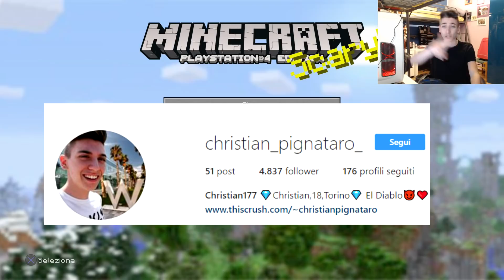NUOVA ARMATURA CON GUSCI DI TARTARUGA!😱 NEL PROSSIMO AGGIORNAMENTO! MINECRAFT PS4 ITA ( XBOX PE PC)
Nuova armatura in arrivo! minecraft ps4 ita nuovo aggiornamento
●▬▬▬▬▬▬▬▬▬▬▬ ●LEGGIIIIII● ▬▬▬▬▬▬▬▬▬▬▬­­●

▼Programmazione Video▼

▼Account▼
●PsN: Christian177
●PsN GTA: Christian177_YT
●Steam: Christian177_YT